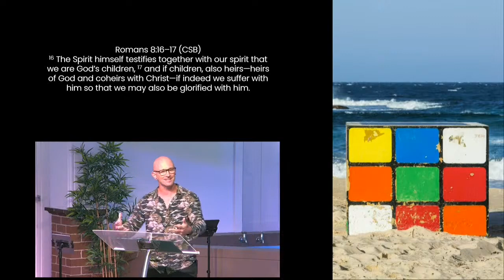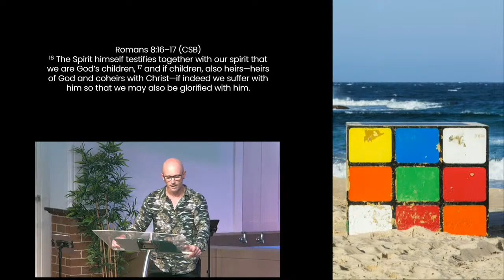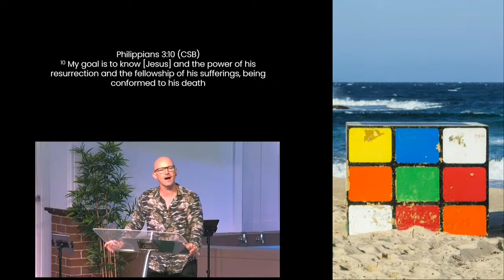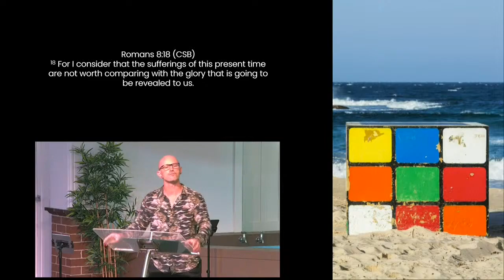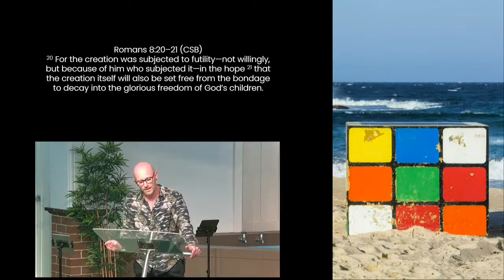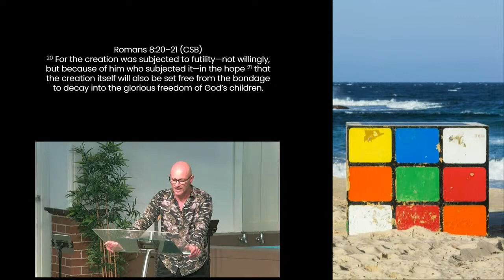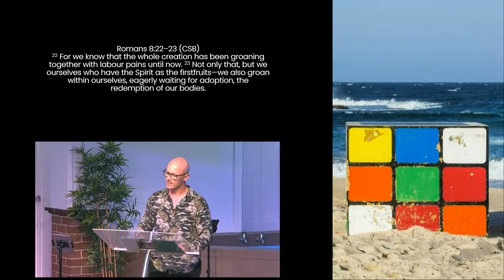Don't Groan Alone | Darren Wykes | 20.10.2024